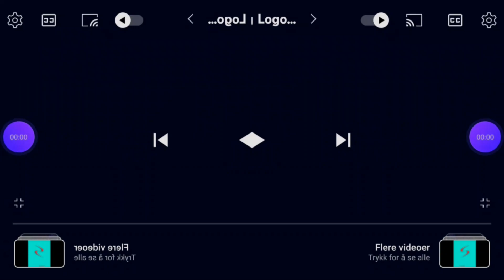samsung logo history in mirror blue